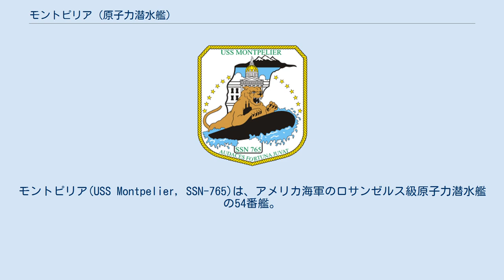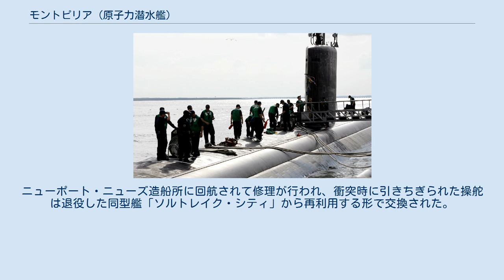モントピリア (原子力潜水艦)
モントピリア(USS Montpelier, SSN-765)は、アメリカ海軍のロサンゼルス級原子力潜水艦の54番艦。
艦名はバーモント州モントピリアに因んで命名された。
その名を持つ艦としてはクリーブランド級軽巡洋艦3番艦(CL-57)以来3隻目。
 モントピリアの建造は1987年2月6日にバージニア州ニューポート・ニューズのニューポート・ニューズ造船所に発注され、1989年5月19日に起工した。
1991年8月23日にナンシー・ヘイズ・スヌヌ夫人によって命名、進水し、1993年3月13日にヴィクター・フィービッグ艦長の指揮下就役した。
 モントピリアはイラクの自由作戦でトマホーク巡航ミサイルを発射した最初の潜水艦であった。
艦長ウィリアム・J・フレーク中佐の指揮下、「一掃」のため20基のミサイル全てを発射した。
 「マイティ・モンティ Mighty Monty」はバージニア州ノーフォークに配備される。
 2012年10月13日、アメリカ東部沿岸で行われていた演習中に、サン・ジャシント (ミサイル巡洋艦)と接触する事故を起こした。
ニューポート・ニューズ造船所に回航されて修理が行われ、衝突時に引きちぎられた操舵は退役した同型艦「ソルトレイク・シティ」から再利用する形で交換された。
さらに、衝突で機関部の耐圧殻に損傷が広がっていたため、その交換に時間がかかり、修理には長期間を要するとされている。